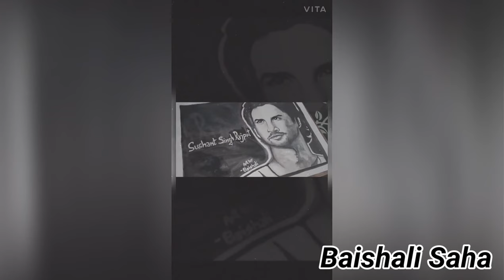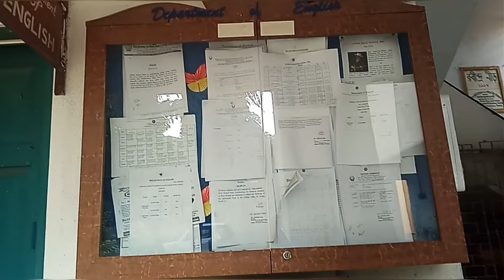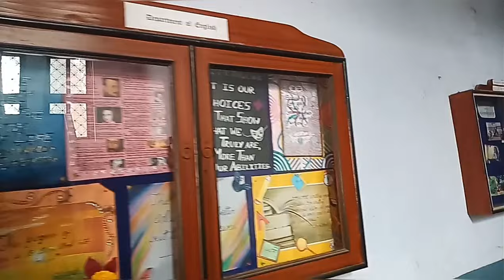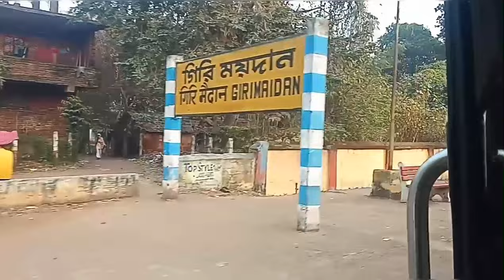Raja N.L.Khan Women's College(Autonomous):Gope College,Midnapore | Baishali Saha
Hello everyone.
I'm back with a new video. Hope you will enjoy watching this vlog. Yes, this time it's not about art. It's about my college-
Raja Narendra Lal Khan Women's College (Autonomous)
Address- Gope Palace, Midnapore.
Established on - August 22, 1957.
This is one of the best women colleges in all over India. It is known as Gope College as well. We, all the students feel so safe while studying in our college. There are so many departments. Our college has a huge campus , I hope you all have known after watching this video. As I said, I didn't have an intention to do this vlog, so I wasn't able to capture every side of our campus. We are privileged to read in those amazing classrooms, libraries. Most importantly, you all may enjoy watching this huge campus but you people can't see the excellent level of teaching by our honourable professors and we, the women students are really blessed to get educated by all our respected dear professors.
This is the first time when I did a vlog about my college. I just had a wish that if I become so happy after going in my college after 8months‌, my friends and all the students will also be happy while watching this. Yes, I went in my college alone. But as I said, there is no lack of safety in our campus. I captured all the clips by my phone & using technology. Don't worry, I had a journey in my college with  proper safety. So, RNLKWCIANS , this is for you from me. Do let me know your opinions. Pardon my mistakes. I know, I have shaken the phone many times unintentionally. Do share with your people. Keep suggesting. Keep blessing
- Baishali Saha..